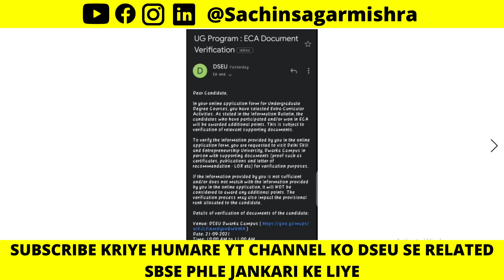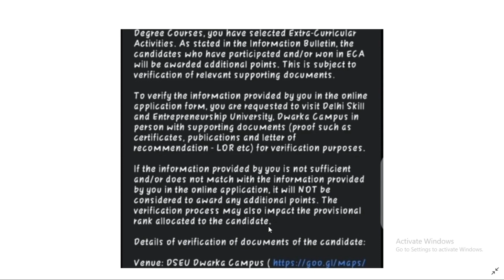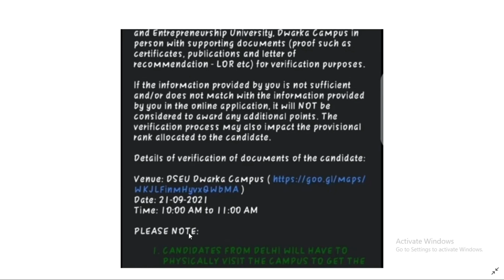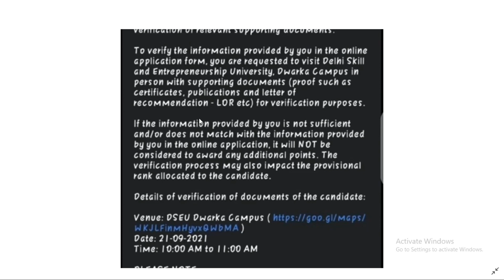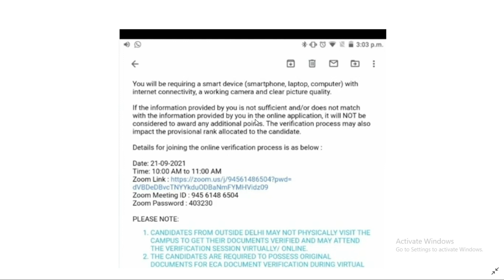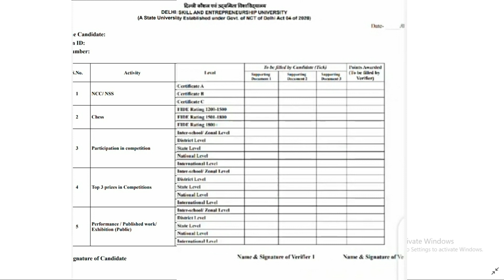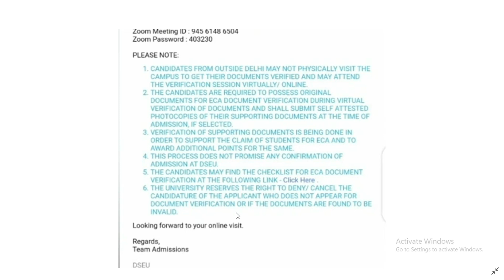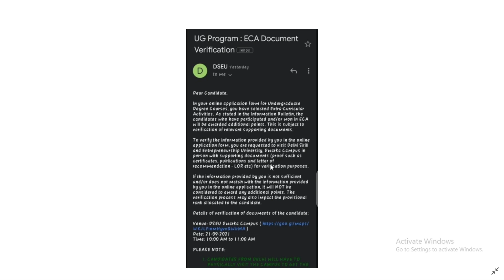DSEU Delhi Admission 2021: All About UG ECA Document Verification | Document Required | Timing | Etc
Hey guys, In this video, I will tell you the document verification at the Ug Extra- Curriculum Activity{ECA} physical verification. In this video, I will tell you complete information about the DSEU UG ECA document verification.